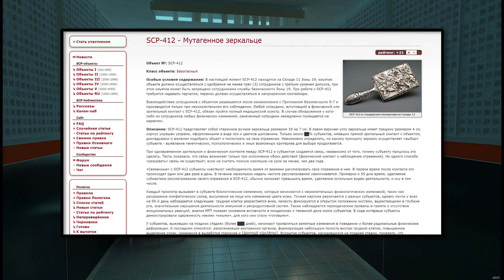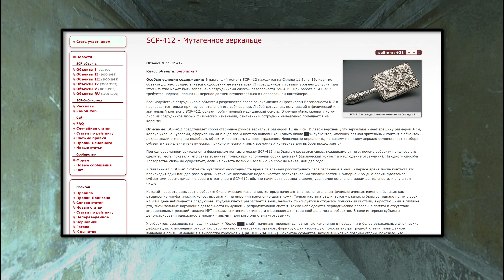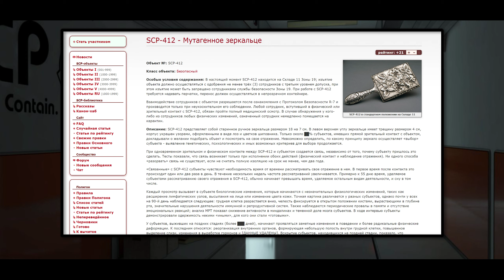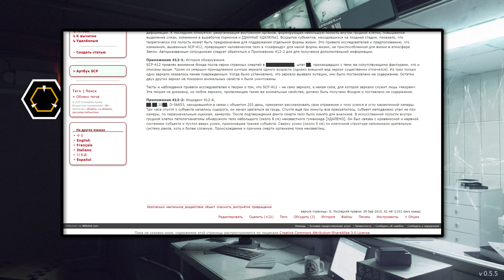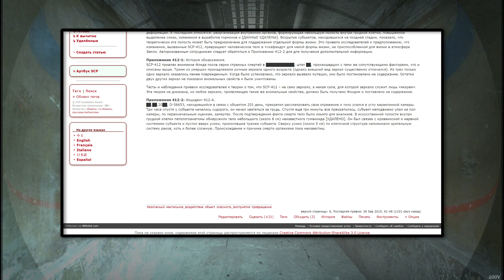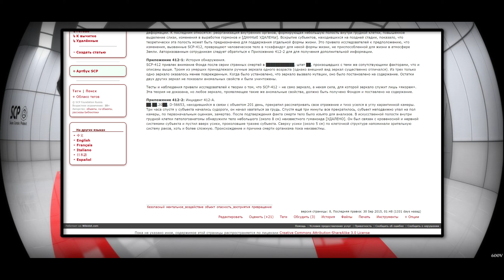SCP-412 - Мутагенное зеркальце 【СТАРАЯ ОЗВУЧКА】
SCP-412 представляет собой старинное ручное зеркальце размером 18 на 7 см. В левом верхнем углу зеркальце имеет трещину размером 4 см, корпус украшен узорами, оформленными в виде лоз и цветков шиповника. Только около ██% субъектов, имевших прямой зрительный контакт с объектом, докладывали о желании подобрать объект и посмотреть на свое отражение. Невозможно определить, по какому принципу зеркало осуществляет «выбор» субъекта - выявление генетических, психологических и иных возможных критериев для выбора продолжается.

При одновременном зрительном и физическом контакте между SCP-412 и субъектом создается связь, независимо от того, почему субъекту пришлось это сделать. Тесты показали, что связь возникает только при исполнении обоих действий (физический контакт и наблюдение отражения). Ни одного способа «разорвать» связь не существует, если не считать полную изоляцию на срок не менее, чем два года.

«Связанные» с SCP-412 субъекты чувствуют необходимость время от времени рассматривать свое отражение в нем. В первое время после контакта это происходит один или два раза в день. В течение нескольких недель частота рассматриваний увеличивается. Примерно к 55 дню время, уделяемое субъектами рассматриванию своего отражения в SCP-412, обычно начинает превышать время, уделяемое остальным видам деятельности, и сну в том числе.

Каждый просмотр вызывает в субъекте биологические изменения, которые начинаются с незначительных физиологических изменений, таких как расширение лимфатических узлов, высыпания на лице или изменение цвета кожи. Точная картина различается у разных субъектов, однако почти у всех на 90-й день наблюдается следующее: грудная клетка разрастается вниз, челюсть фиксируется в открытом положении кистами, вырастающими в глубине рта, значительные нарушения деятельности иммунной и репродуктивной систем. Также наблюдаются периодические провалы в памяти и отсутствие эмоциональных реакций; анализ МРТ показал снижение активности в миндалинах и теменной доле мозга субъектов. В ходе интервью субъекты демонстрировали одержимость некими «иными», для кого они стали «готовыми».

У субъектов, выживших на поздних стадиях (более ███ дней), начинают проявляться заметные изменения в поведении и более радикальные физические деформации. К последним относятся: реорганизация внутренних органов, формирующая небольшую полость внутри грудной клетки, повышенное выделение слизи, изменения в выработке гормонов и [ДАННЫЕ УДАЛЕНЫ]. Вскрытие субъектов, находившихся на поздней стадии, показало, что теоретически эта полость может быть предназначена для поддержания отдельной формы жизни. Это привело исследователей к предположению, что изменения, вызванные SCP-412, превращают человеческое тело в «скафандр» для некой формы жизни, не приспособленной для жизни в атмосфере Земли. Авторизованным сотрудникам следует обратиться к Приложению 412-2 для получения дополнительной информации.